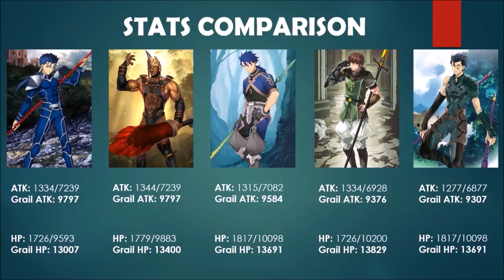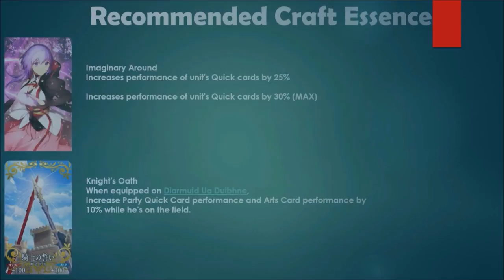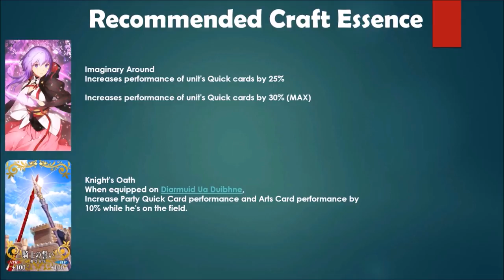Fate Grand Order | Diarmuid Ua Duibhne - Servant Spotlight Analysis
The FGO NA Thanksgiving Event is only 2 days away, what better way to prepare for the event than to take an in depth look at one of my personal favorite servant in the fate series. He was awesome in Fate Zero and I'm sure he'll be awesome in FGO!